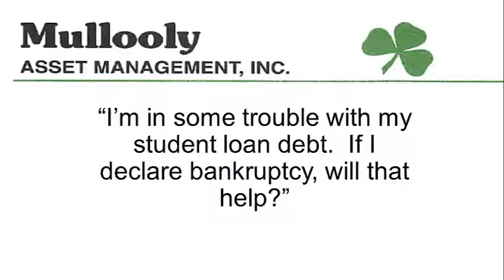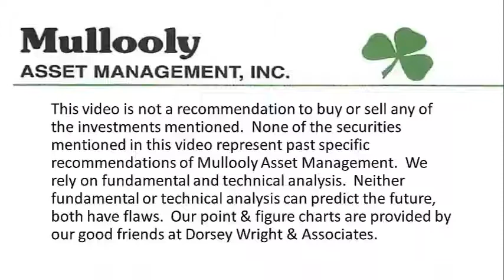Student Loan Debt & Bankruptcy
Mullooly Asset Show: Ep. 67 - Student Loan Debt & Bankruptcy

In this episode, Tom talks about why declaring bankruptcy might NOT solve your student loan debt problem!

Time Stamp:
0:35 - "I'm in some trouble with my student loan debt.  If I declare bankruptcy, will that help?"